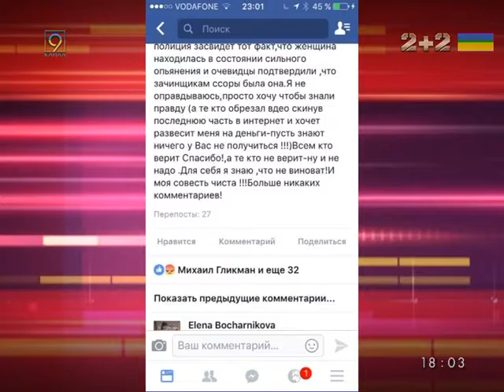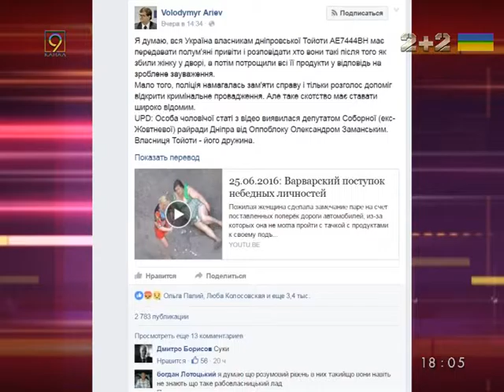Депутат от оппоблока оскорбил пожилую женщину